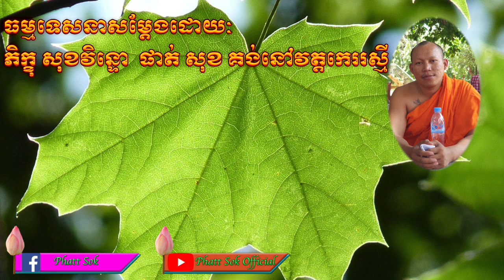ធម្មទេសនាអប់រំដែលសម្ដែងដោយ ភិក្ខុ សុខវិន្ទោ ផាត់ សុខ_Cambodia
_____ធម្មទេសនាអប់រំ_____